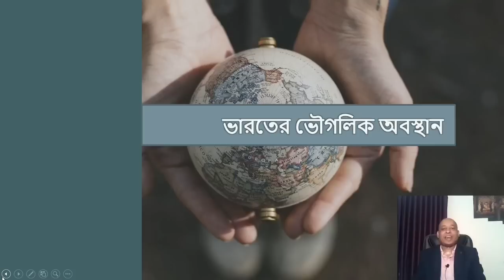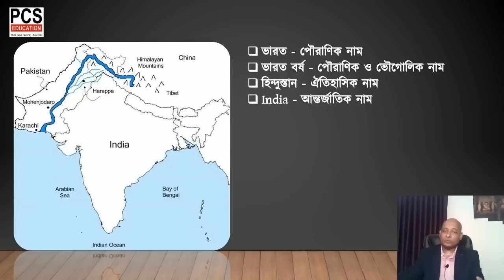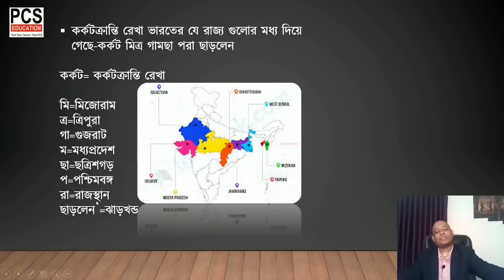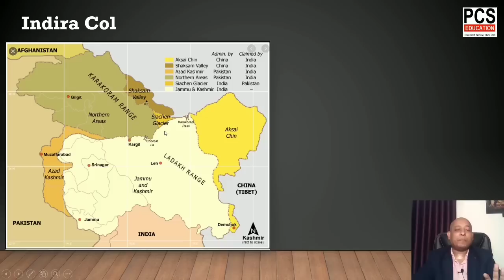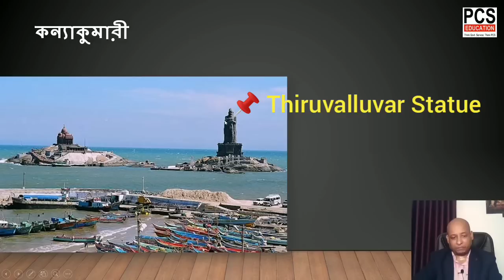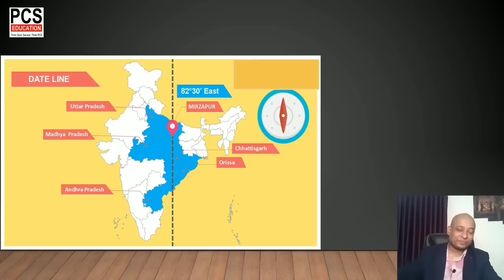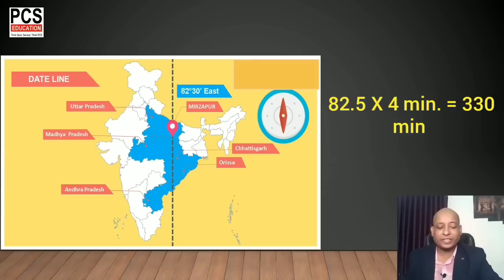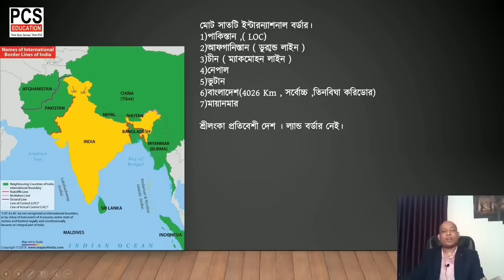ভারতের ভৌগোলিক পরিচিতি Geography Class - I : By Sujit Debnath Sir : WBCS : PCS Education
Sujit Debnath Sir is our honorable Educator in PCS Education.
He is taking classes in our "New Batch" For PSC Clerkship Mains , WBCS 2021 & Optional History Course .

We have Started a new batch for PSC Clerkship . Admission Open .

We are going to start a new batch "WBCS History Optional" .Sujit Debnath Sir & Our History Optional Experts are taking classes .
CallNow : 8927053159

WBCS Course Details :

📌Course : WBCS Prelims & Mains(Without Optional)
📌Duration : 10 Months
📌Weekly Class : 6 days ( 2 Classes everyday )
📌Fees Structure : Monthly

📌Weekly Class Division :
Monday : History/Freedom Struggle + Math
Tuesday : Geography + Bengali (Writing )
Wednesday: Polity / Economics + GI
Thursday : Science & Tech + Current Affairs
Friday : English ( Prelims ) + English(Mains)
Saturday : Weekly Mock Test + etc class if any

📌Class Type : Pdf Notes & Recorded video  Class ( Uploaded privately in YouTube ) links will be given in Telegram Channel.
Doubts will be discussed in WhatsApp group .

📌N.B : প্রতিদিন প্রতেকটা ক্লাসের সাথে Class Test / Daily Mock হবে আর Weekly Mock Test হবে সেই date অবধি যতটা পড়ানো হয়েছে তার ওপর । Exam দেওয়া বাধ্যতামূলক ।

কত Marks পেলে সেটা আমাদেরকে জানতে হবে । দরকারে আমাকে বা আমাদের টিচার্স দের  ফোনও করা যাবে ।

পুনশ্চ:প্রতি week এ বাংলা আর English writing লেখা বাধ্যতামূলক ।আর সমস্ত অনুশাসন ( সবাই বলে যেটা আমি বেশিই করি !!) মেনে চলতে হবে ।
New Admission is opened .
For admission
Follow Facebook profile of Sujit Debnath Sir

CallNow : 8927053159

This post is on behalf of Sathi Debnath, Owner PCS Education Pvt Lt .